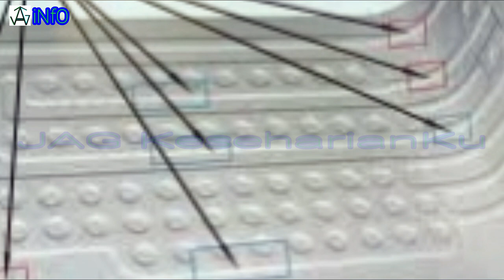Bahaya..! 3 item tidak boleh ada dalam freezer karena dapat membuat kulkas meledak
3 item yang berbahaya jika dimasukkan dalam freezer bisa mengakibatkan Kulkas Meledak

simak penjelasannya dalam video ini